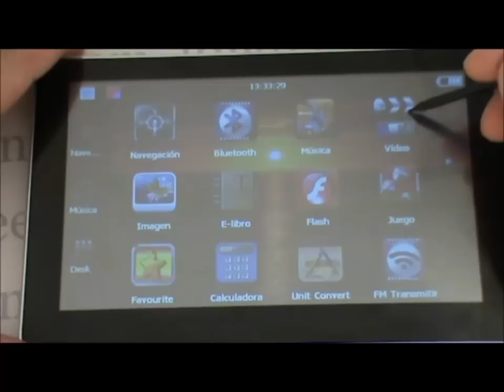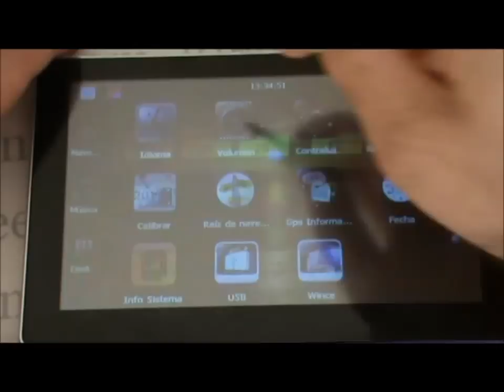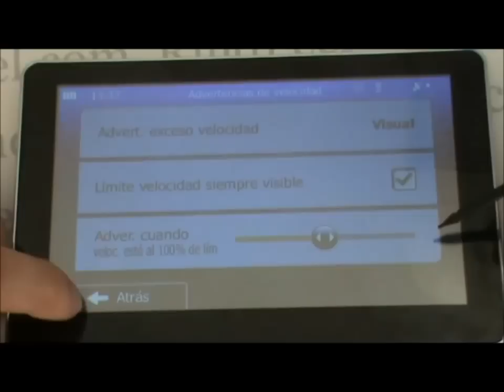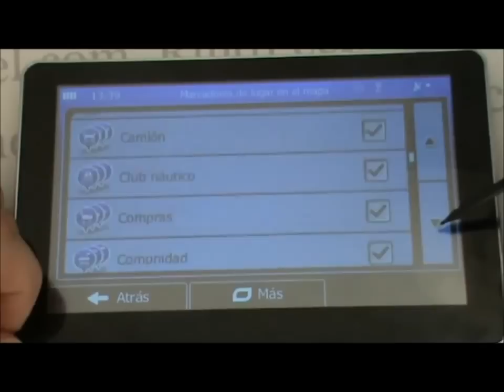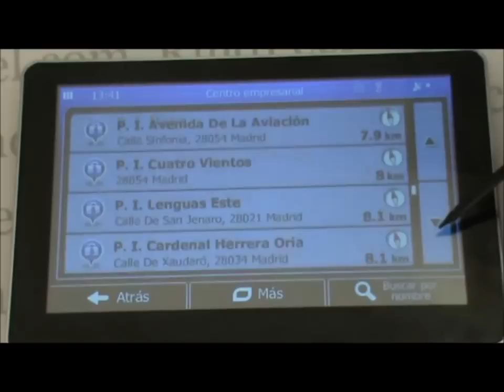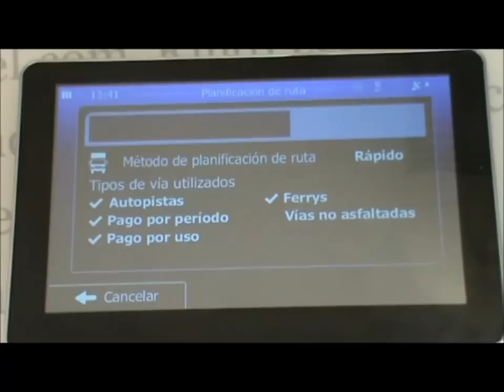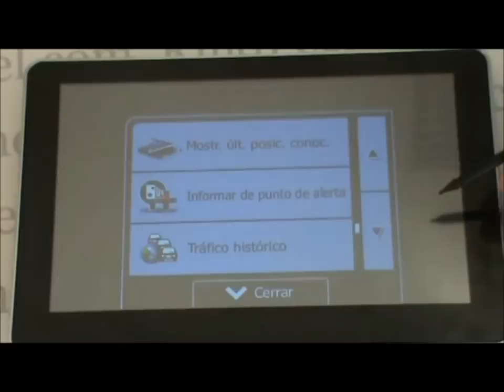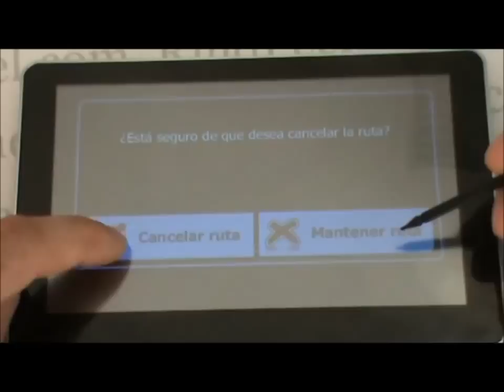Navegador GPS para Camiones | Multimedia | Bluetooth | MP3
Aquí el nuevo modelo

Navegador GPS Multimedia con el nuevo sofware de navegacion gps con rutas de camiones, el mejor sofware de navegación del mercado.

Algunas funciones del sofware de Navegacion:

- Vision de mapas en 3d
- Radares de toda Europa
- Edificio 3d
- Coches en 3d
- Rutas alternativas
- Opcion de ruta para Camion, Coche, Ambulancia, Autobus, Moto, Taxi
- Opcion de Busqueda de Poligonos Industriales y empresas de toda Europa y puntos de interes como gasolineras, aparcamientos, zonas de occio... etc etc
- Multilenguaje

NOVEDAD
Poi de empresas, almacenes de frutas, zonas de carga, poligonos industriales

Funciones del Navegador GPS:

- Extras del navegador
- Bluetooth
- Transmisor FM
- Reproductor de Videos, Fotos, Musica
- Lector de Textos
- Juegos
- Sistema Operativo Windows CE 6.0
- Pantalla Animada
- Entrada de Micro Sd
- Conexion AV
- Auriculares (Sonido Estereo)
- Puerto Mini USB

Carasteristicas:

- Memoria Ram 128Mb
- Memoria Interna 4GB (Ampliable con tarjeta Micro SD)
- Procesador Mediatek 533MHz

Incluimos en el paquete:

1 x Navegador con mapas de 47 paises actualizados en el momento de la compra
1 x Funda de Neopreno de Regalo
1 x Auriculares
1 x Soporte para Coche (funcion de soporte como marco digital)
1 x Cable de datos USB
1 x Cargador 220v
1 x Cargador de vehiculo 12-24v

Precio excepcional en 3 Formatos
4,3 Pulgadas
5 Pulgadas
7 Pulgadas

TAMBIEN DISPONIBLE EN ANDROID DE 7 PULGADAS